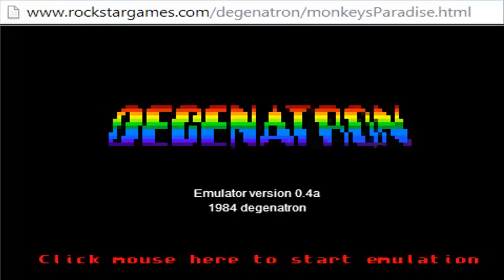Degenatron:Monkey's Paradise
MONKEY'S PARADISE
"Swing from green dot to green dot with your red square monkey!" Widely regarded as the inspiration for the current craze of monkey games. Sadly missing the underwater level from the arcade machine.

Give this channel a try! ;}
Have any games you want me to play or something
you would want to see on my channel or you
want to play with me,maybe an LP of something,then feel
free to tell me.
I am in a Youtube group similar to the Creatures, would you
like to join, please pm me and be ready to be interviewed.